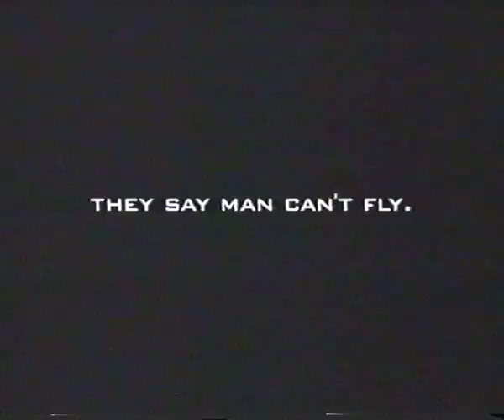Motorola Wings - TV advert - 1998